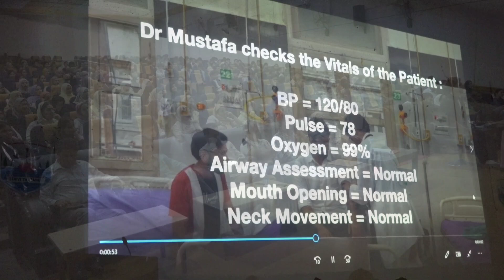GMC Srinagar Hosts Annual Forensic Quiz 2025, A Celebration of Knowledge and Critical Thinking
The Department of Forensic Medicine Government Medical College Srinagar proudly hosted the Annual Forensic Quiz 2025 a vibrant academic event that brought together students, postgraduates, and senior residents for a showcase of knowledge debate and real world problem solving.

The program featured three thrilling segments, a clinically integrated forensic quiz, a debate on Artificial Intelligence in Medicine, and a Moot Court presentation on medico-legal cases, each designed to test critical thinking analytical skills and practical application of knowledge.

The event was inaugurated by Prof (Dr.) Iffat Hassan Shah Principal/Dean GMC Srinagar who encouraged students to actively participate in such platforms to boost confidence and professional growth.

Prof (Dr.) Arsalan F Rashid Head of Forensic Medicine emphasized the event’s alignment with National Medical Commission guidelines and its role in advancing competency based medical education.

The debate chaired by Prof. Dr. Sabiya Majeed Head of the Biochemistry department saw students engaging in lively discussions on the benefits and ethical challenges of AI in medicine.

Ms. Tasneem Kouser, Deputy Secretary, DALSA Srinagar delivered an inspiring message, urging participants to stay informed about legal frameworks and uphold justice and fairness in medical practice.

The program concluded with a heartfelt vote of thanks by Dr. Uzma Buchh while the presence of Mr. Mohammad Ashraf Hakak, Administrator and Deputy Registrar Academics  along with Heads of Departments, senior faculty and UG Students, added to the celebratory spirit.

The Annual Forensic Quiz 2025 was not just a competition it was a dynamic platform for learning debate and innovation embodying the vision of Competency Based Medical Education and inspiring students to think question and excel.
Postgraduate students and senior residents enriched the discussions with their advanced insights, bridging classroom learning with clinical experience.